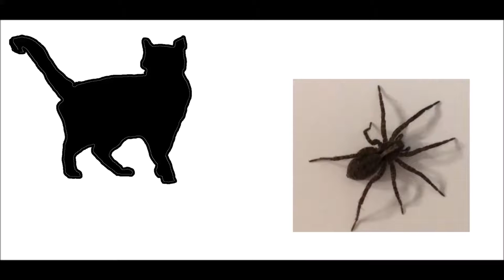Best Videos for Cats Catch Spider